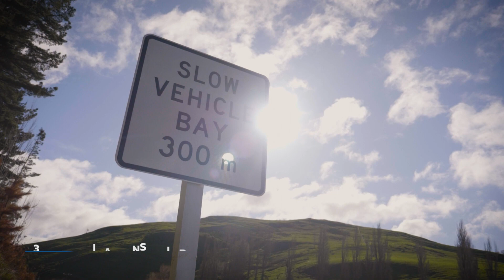Pōrangahau and Wimbledon Roads Upgrade - Slow Vehicle Bay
Following community feedback on possible locations in 2021, construction started in early 2022 to build the (nearly) 500m slow vehicle bay.

This bay aims to improve safety on the road and allow vehicles to safely pass slower vehicles on their commute north.

The Slow Vehicle Bay was opened to traffic in July 2022.